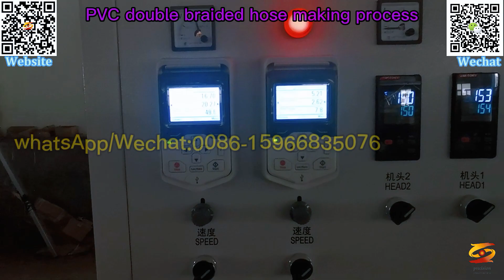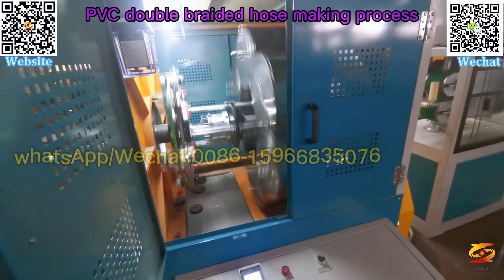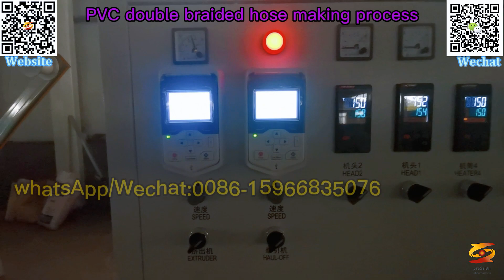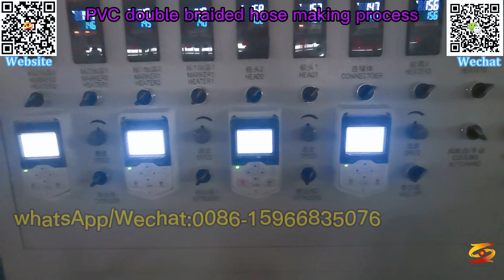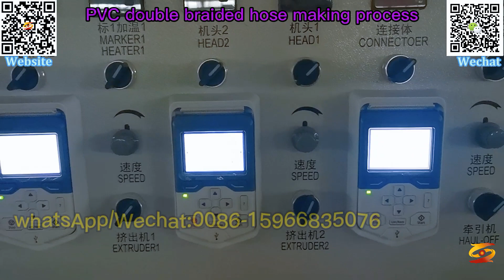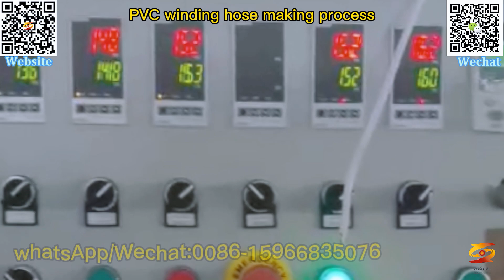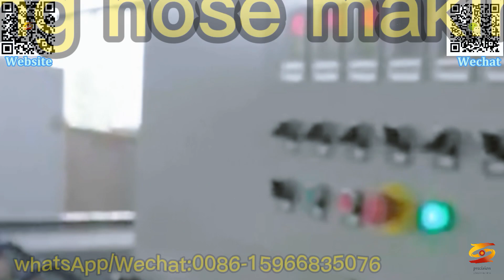plastic garden soft hose extrusion machine|pvc transparent anilox soft tube machine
pvc fiber reinforced hose extrusion line production video with maker line 2022year,
pvc anti-twist and high pressure fiber braided hose production line,